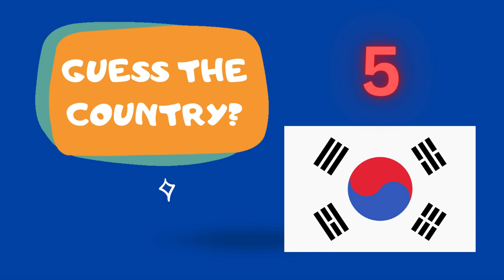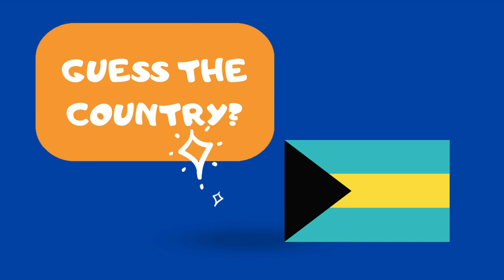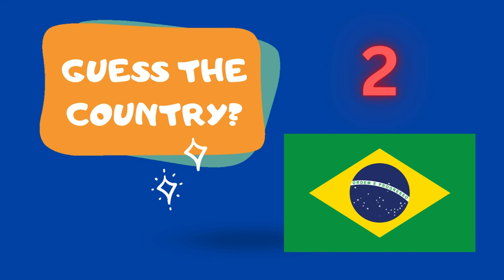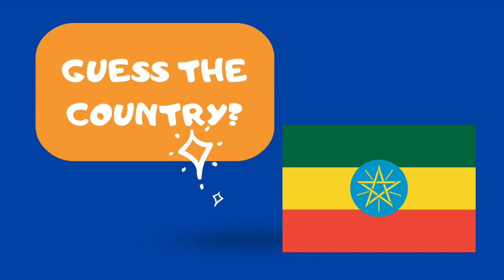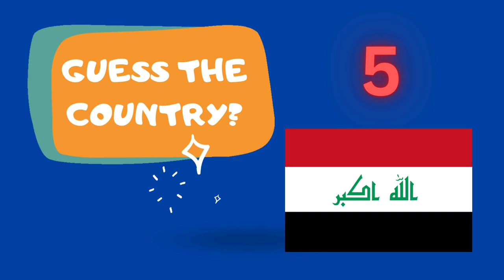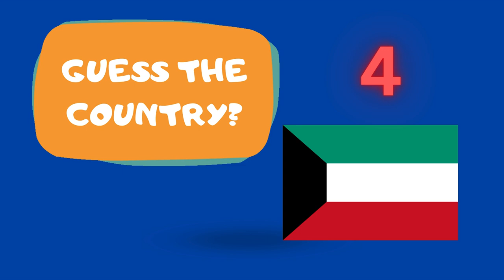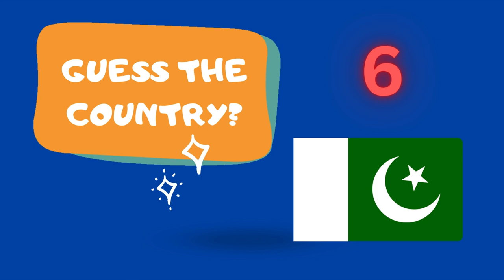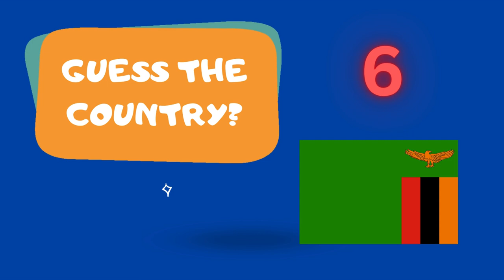Global Flag Quiz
Guess the countries from their flags.